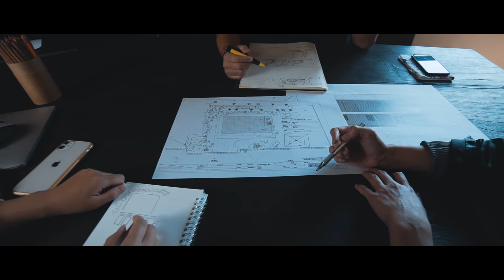Space Design - LOBJET:product #2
外観のイメージスケッチが完成し、設計士と協議しながら図面を製作する。
この家の大きな特徴は、正面全てを覆う巨大な木造の格子。
圧倒的な存在感で、自然に溶け込みながら居住性を確保することができる。
内装にもいたるところに木材を使用する予定だ。

街中にいると、自然に触れる機会は極端に減ってしまう。
だが、この住まいなら家に居ながらも木々の息遣いを感じることができる。
この空間に居るとき、せわしない日常から解放される。
自然とは「非日常」なもの。
それが「日常」になることはこの上なく贅沢なことだ。